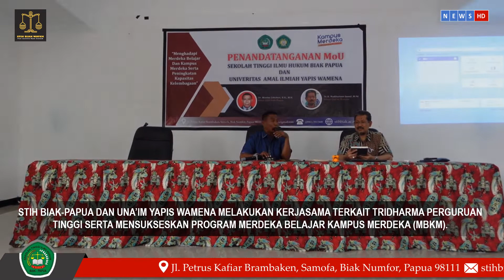STIH BIAK-PAPUA DAN UNA’IM YAPIS WAMENA KERJASAMA TRIDHARMA PT & MENSUKSESKAN PROGRAM MBKM